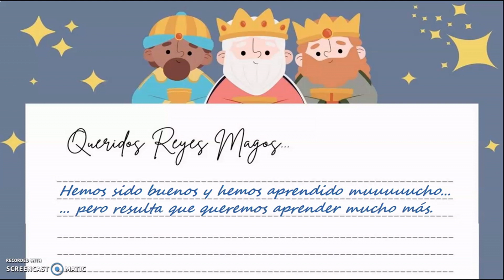CANDIDATURA 'RETOTECH' IES ALBERT EINSTEIN DE SEVILLA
CANDIDATURA RETOTECH 2.021/22
IES ALBERT EINSTEIN
SEVILLA